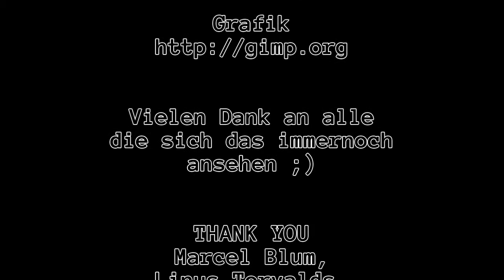Let's Play Minecraft: #0139 [Deutsch] - Portalraum und Zusammenfassung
Dies ist der einhundertneununddreizigste Teil meines Minecraft Let's Plays.